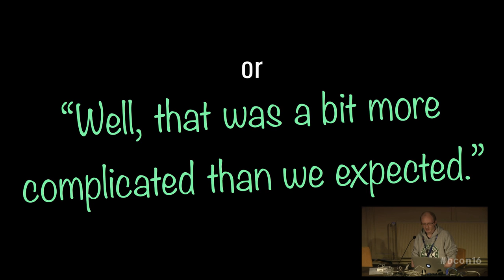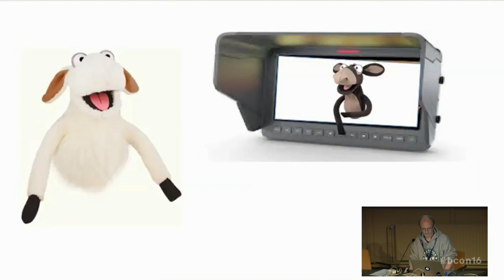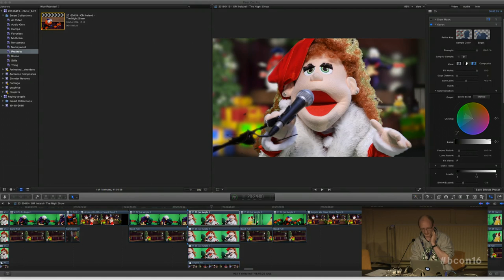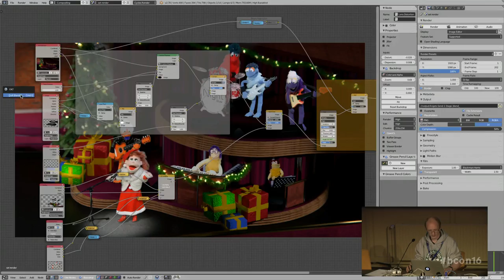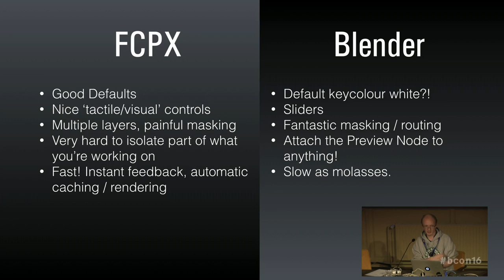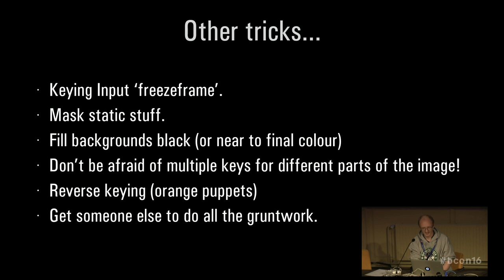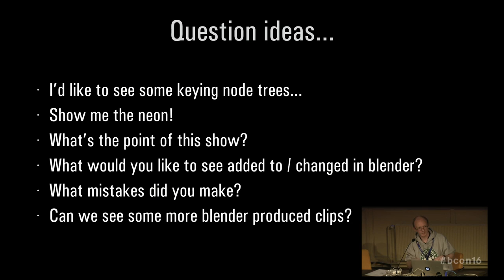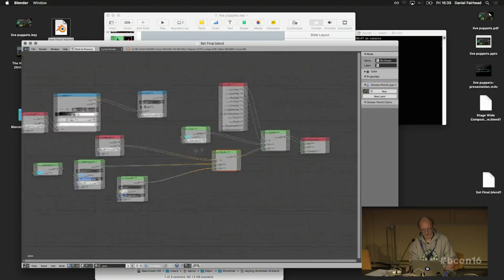Live puppets in a 3D universe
Daniel Fairhead at Blender Conference 2016.